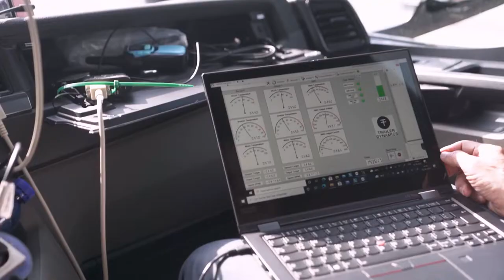Aachener Unternehmen Trailer Dynamics gewinnt Innovationspreis des Netzwerks ZENIT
Für weniger CO2 und mehr Reichweite: eTrailer für Diesel- und elektrische Langstrecken-LKW

Einen signifikanten Beitrag hin zur „Grünen Logistik“ will das 2018 gegründete Aachener Unternehmen Trailer Dynamics leisten. Entwickelt hat es dafür einen elektrischen Antriebsstrang für Langstrecken-LKW. Der macht Diesel-LKW CO2-ärmer, bei elektrischen Sattelzugmaschinen sorgt er außerdem für eine spürbare Reichweitenerhöhung. Basis ist der eTrailer, eine leistungsfähige elektrische Achse, die unabhängig von der Sattelzugmaschine arbeitet. Die Tests mit einem ersten Prototypen bestätigen die großen Erwartungen an das innovative System. Strategischer Kooperationspartner ist die Krone Gruppe, einer der führenden Hersteller von Trailern, also Sattelaufliegern.

Den mit 10.000 Euro dotierten Innovationspreis des Netzwerks ZENIT e.V. erhielt Trailer Dynamics am 17. Januar 2022 von NRW-Innovationsminister Prof. Dr. Andreas Pinkwart und dem Netzwerkvorsitzenden Thomas Eulenstein.